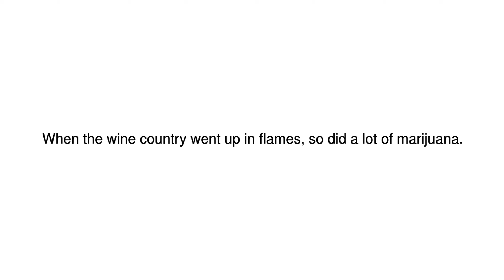News Update California wildfires destroy legal marijuana crops 24/10/17